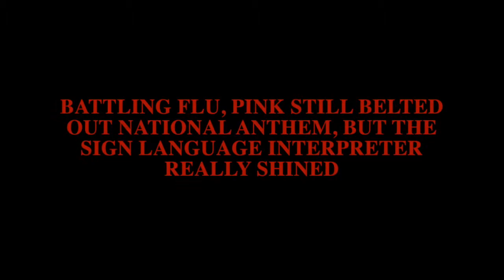BATTLING FLU, PINK STILL BELTED OUT NATIONAL ANTHEM, BUT THE SIGN LANGUAGE INTERPRETER REALLY SHINED